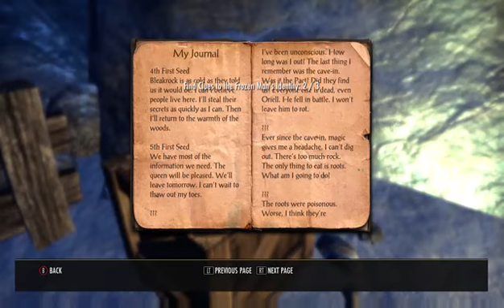The Elder Scrolls Online- "The Frozen Man"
The quest "The Frozen Man" in The Elder Scrolls Online Tamriel Unlimited -- Watch live